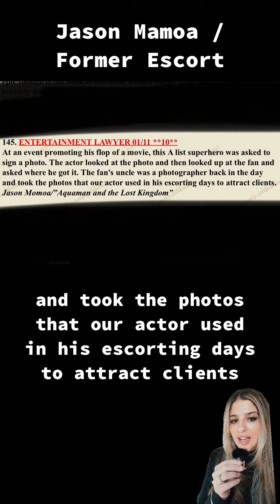Jason Mamoa / Former Escort